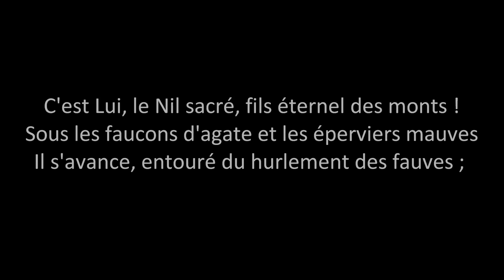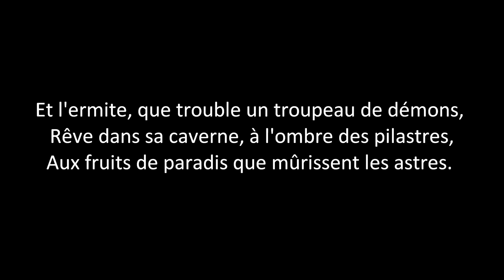Through the Ankh ڰۣڿڰۣ ♥ ڰۣڿڰۣ PHIL THORNTON & HOSSAM RAMZY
De Luce Brera / Album: Eternal Egypt / This album was my first collaboration with Hossam Ramzy, who made possible a style of music I had imagined for many years!
During the recording of this album Hossam was also on a major world tour with 'Page and Plant' (Led Zeppelin). While he was taking a break in Egypt he was able to record some quarter tone accordion and kawala flute for the album, both of which are very distinctive Egyptian sounds. This material ended up being used on tracks 4, 5 and 6.

Track 1 was developed from a 'Mandragora' jam session and is one of my personal favourites.

I had first heard of Hossam back in 1989 through his work on Peter Gabriel's album 'Passion' and track 2 takes a certain amount of its inspiration from the ancient 'Zaar' trance rhythm featured on 'Passion'.

Towards the end of the album the style starts to head more towards modern Egyptian music which in retrospect was a taste of things to come with the next album 'Immortal Egypt'.

More information about Hossam Ramzy is available on the Collaborations page, and from his own web